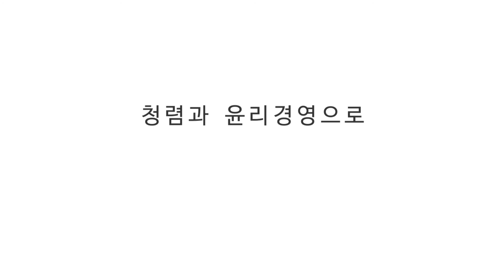한국노인인력개발원 : 청렴홍보 동영상(청렴거름망)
한국노인인력개발원에서 2018년에 제작한 청렴홍보 동영상입니다.

(자막/내레이션)
사회를 오염시키는 부정부패, 부정수급! 한국노인인력개발원이 걸러냅니다. 청렴과 윤리경영으로 깨끗한 사회를 구현하는 한국노인인력개발원
(자막) 부정수급신고센터 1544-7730